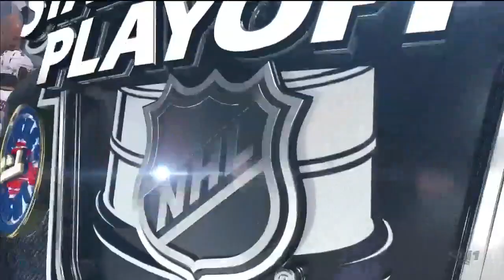Miro Heiskanen Scores No-Look Knuckle Puck On Cam Talbot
Miro Heiskanen scores his second goal of the game, firing the puck on net from the half wall while being hounded by Sam Bennett. The knuckling shot beats Cam Talbot for a two-goal lead.